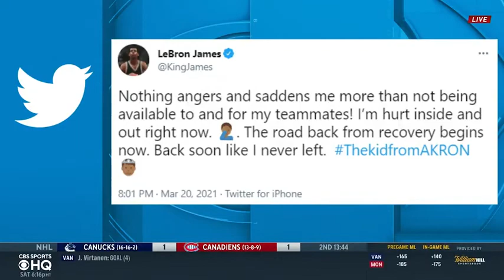LeBron James Out Indefinitely with High Ankle Sprain CBS Sports HQ